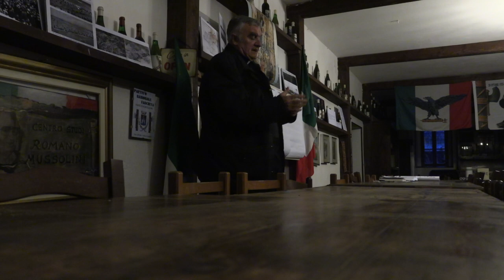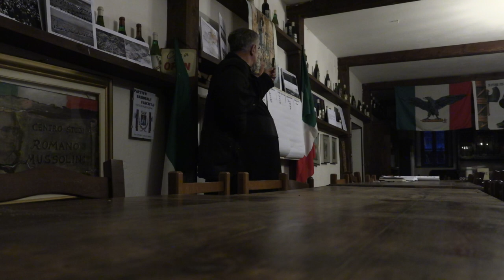Fascismo: stato Sociale o Dittatura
una relazone  con il Dot. scrittore. ed storico.  Edoardo Fantini . fece in predappio con padre Gulio Dam